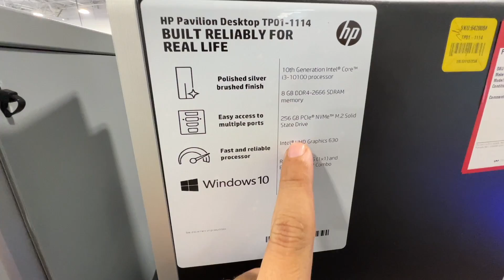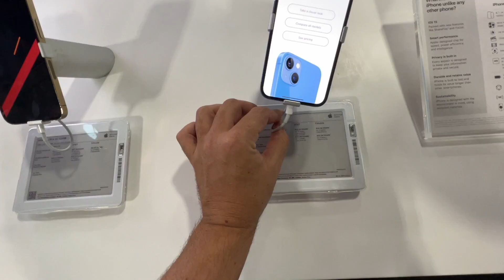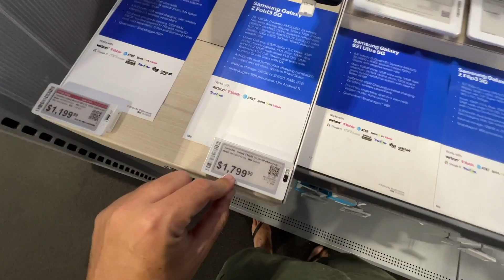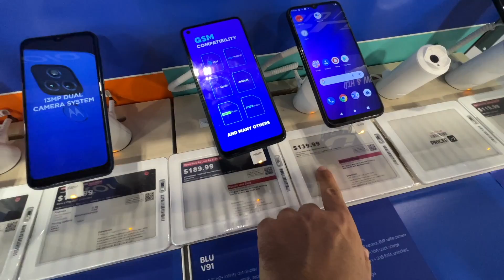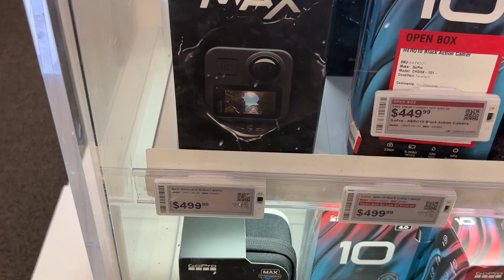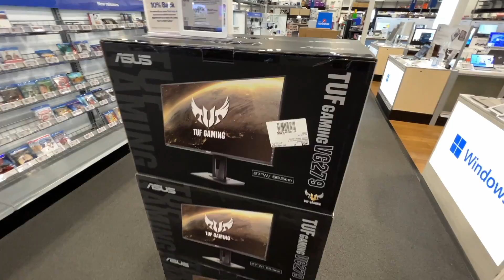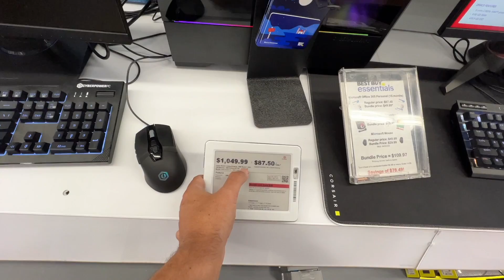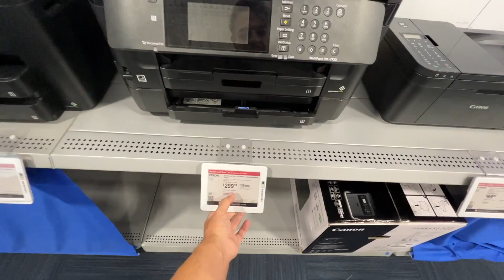CELULARES DE POBRE PRA VOCÊ COMPRAR EM 2022 NOS EUA (IPHONE?)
IPHONE MAIS BARATO DOS ESTADOS UNIDOS, CELULAR E SMARTPHONES DE POBRE NOS EUA